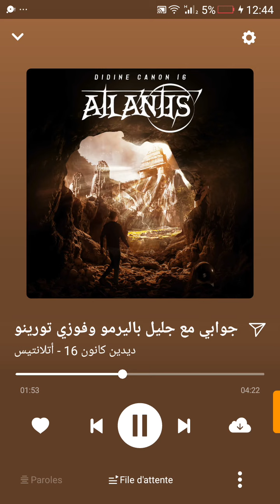didin ft DJALIL palirmo N9olo CV❤ Jdiiida 2021